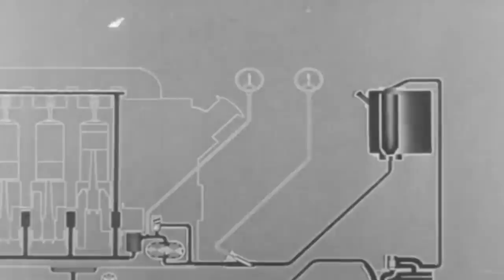The Plane Built for Hitler to Escape? - BV 238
Perhaps the most remarkable achievement of the Blohm & Voss Company was its celebrated BV 238 flying transport floatplane, which stood out among war machinery of its time due to its sheer size. The BV 238 was the largest aircraft ever built by the Axis powers during World War II and also the heaviest up to 1944.

The development of the aircraft began in the middle of the war, but it was only completed in its last days. The enormous ship was more than capable of crossing the Atlantic and even reaching South America.

Concerned that Adolf Hitler or other high-ranking Nazi officials could flee the country before being captured, the Allied leaders set out to destroy any last resort that could help the enemy...